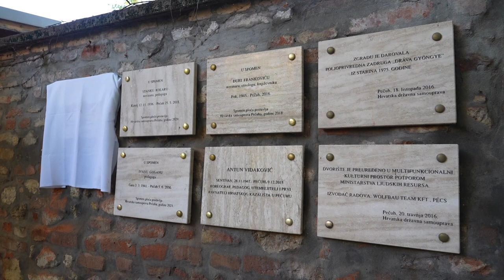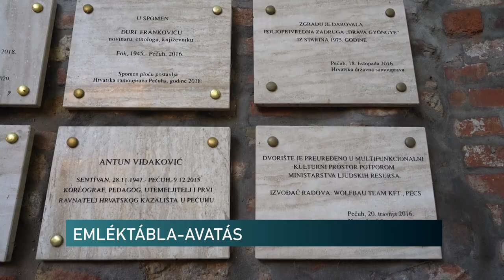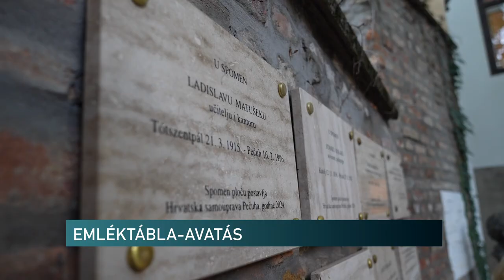Matusek Lászlóra emlékezett a horvátság - emléktáblát avatás Pécsett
A hagyományaihoz híven, a Pécsi Horvát Önkormányzat emléktáblát állított egy magyarországi horvát személynek. Matusek László munkásságával, a népi értékek megőrzésével nagyban hozzájárult a horvátság fennmaradásához. Az emléktábla a pécsi August Senoa Horvát klub falán látható.